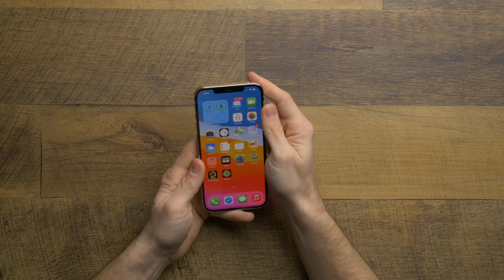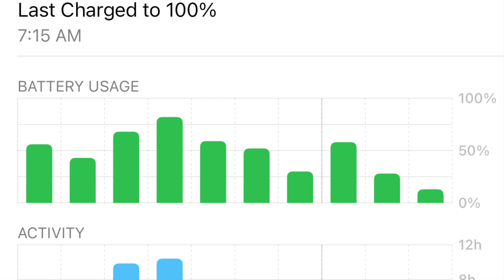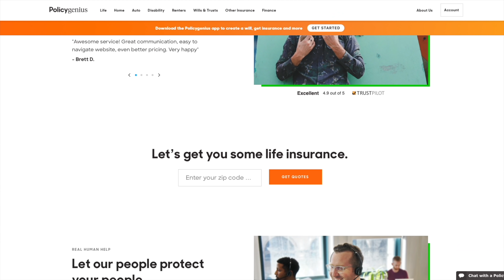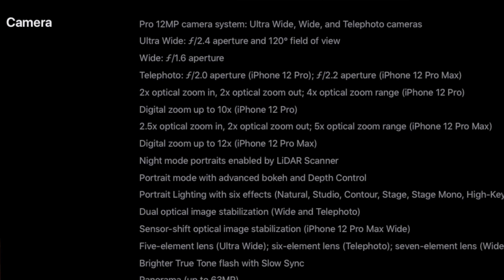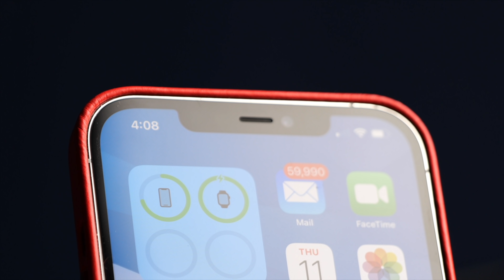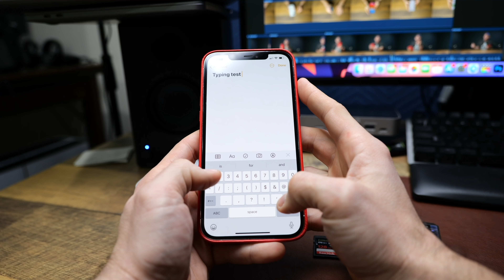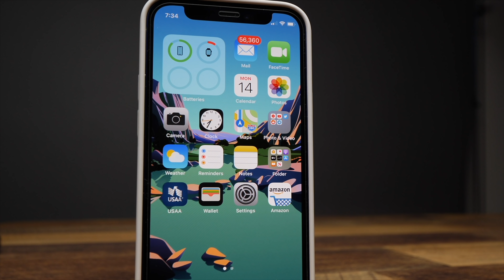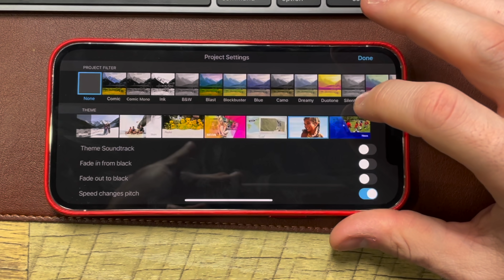YOU Should Buy the iPhone 12 Pro Max, And Here's Why!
I'm totally willing to admit when I'm wrong.  The iPhone 12 pro max is a fantastic device that has a lot of very impressive features and for that you should definitely buy one.

Best Power Windows Laptop (Razer Blade 15)

Best Overall YouTube Camera (Lumix GH5)

Best Advanced YouTube Camera (Blackmagic Pocket 4k)